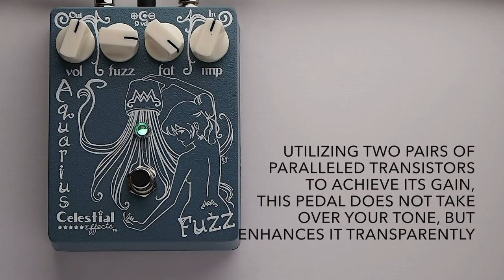Celestial Effects Aquarius Fuzz Guitar Effects Pedal Demo